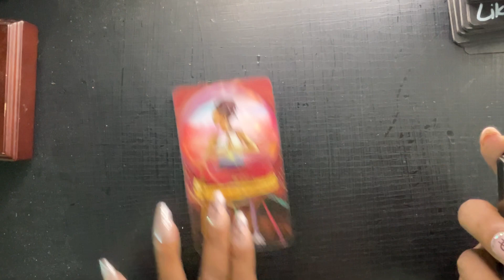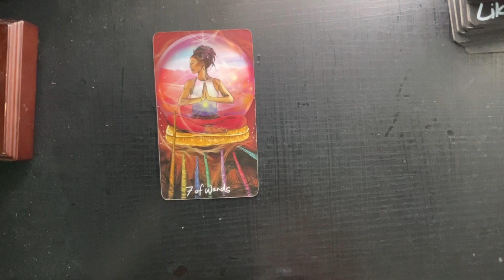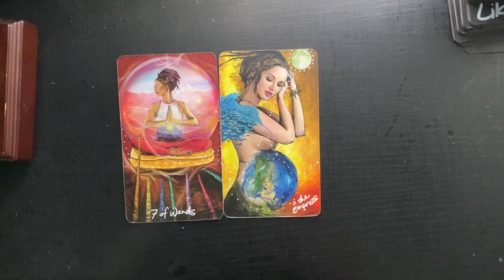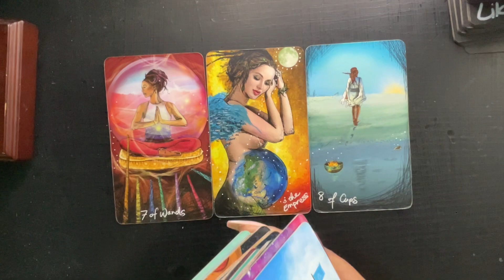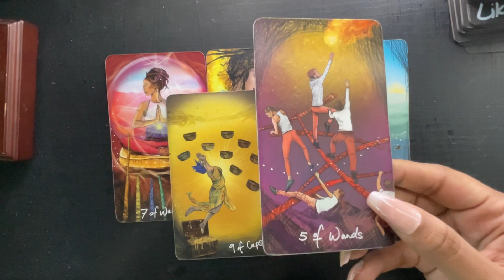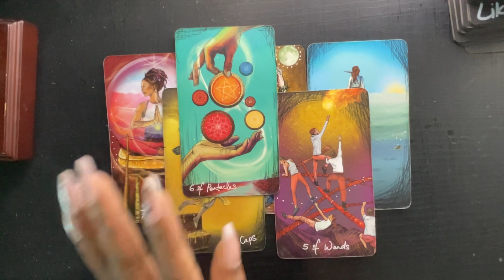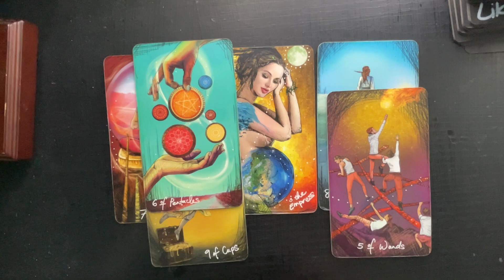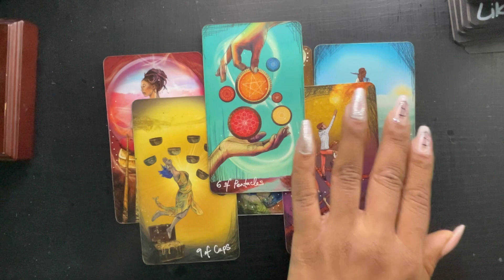LIBRA- YOUR DONE WITH THE BARE MINIMUM!! THEY HATE TO SEE YOU GO!! JUNE